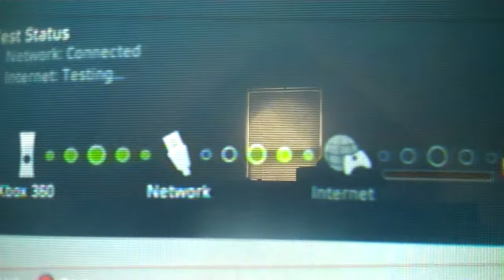connectin to xbox live ????s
I cant get it to go past this point, what did i do wrong? and how do i fix it? i really need some help.

thanks